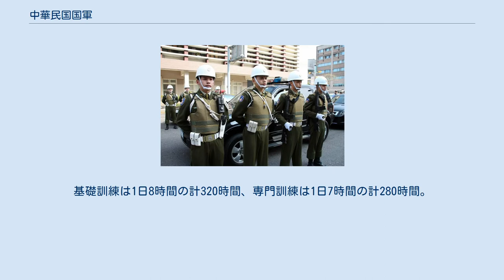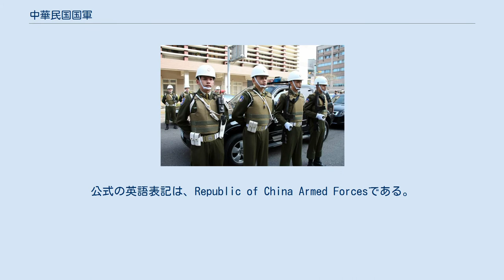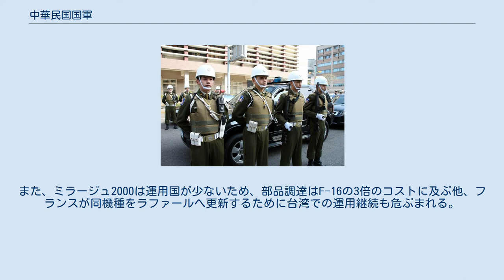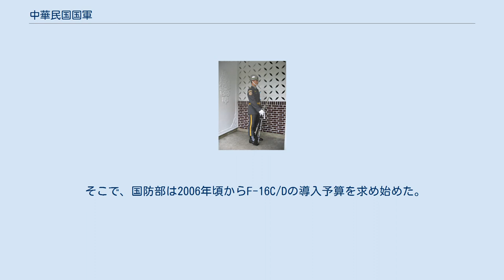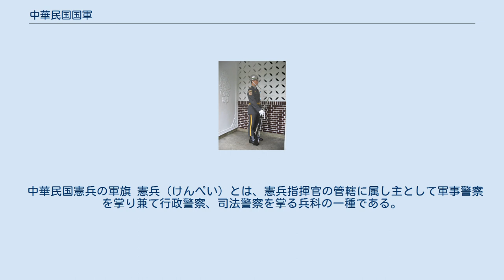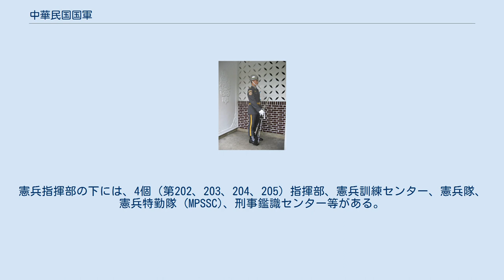中華民国国軍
中華民国国軍（ちゅうかみんこくこくぐん）は、中華民国（台湾）の軍隊。
陸軍、海軍、空軍、憲兵で構成されるほか、戦時には海巡署（各国の沿岸警備隊に相当）が国軍に編入される。
 中華民国軍は中華民国憲法第36条に規定されており、中華民国総統が陸海空軍の統帥権を持つ。
国防部組織法・国防部参謀本部組織法・国防部政治作戦局組織法・国防部軍備局組織法・国防部軍医局組織法・国防部主計局組織法の、いわゆる国防六法で定義されている。
第20条の規定により、徴兵制が敷かれていて、満19歳以上の男子は、12カ月間の兵役義務（2003年までは22カ月、2004年からは12ヶ月）を課せられていたが、2012年に停止された。
なお、4ヶ月の軍事教練期間は残す予定である。
基礎訓練と専門訓練をそれぞれ8週間ずつ行う。
基礎訓練は1日8時間の計320時間、専門訓練は1日7時間の計280時間。
訓練終了後は予備役に編入される。
訓練終了時の合格基準は、基礎は腹筋運動と腕立てを2分間25回ずつと19分以内の3000メートル完走、専門段階では腹筋と腕立てを2分間32回ずつと17分以内の3000メートル完走となっている。
国軍である中華民国軍は、正規軍で陸軍約20万人、海軍約4万5000人(内海軍陸戦隊約1万5000人)、空軍約5万5000人、憲兵隊約1万2000人、予備役で約165万人の兵力を擁している。
主力戦車926両以上、駆逐艦・フリゲート艦26隻、潜水艦4隻、作戦機約477機となっている。
 2016年5月には馮世寛国防部長が、サイバー部隊を陸海空軍と並ぶ「第4軍種」として設立する計画を表明した。
 1949年以降の中華人民共和国との軍事的対立を背景として、中華民国の軍事施設には最新鋭の兵器、軍用機、軍用船を装備する努力を続けており、2005年度の国防関係予算は国家予算全体の約15%に相当する2,453億元（約7,400億円）となっている。
2010年度の国防予算は、3,150億元（約9,450億円）となり、馬英九元総統はGDPの約3%を下回らないように努力していた。
近年では国防関係予算の削減が行なわれており、政府は特別予算を組むなどして対応している。
将来的には総兵力を27万5,000人から21万5,000人まで削減、現在には17万人まで削減予定。
女性兵士の割合は8％で、女性軍人は約1万5000人となっている。
上限は8％だが、将来的には女性定員枠を拡大する方針を明らかにしている。
 2018年12月26日、志願兵制に移行した。
 中国語での正式名称は中華民國國軍。
中華民国（台湾）国内の略称は國軍。
公式の英語表記は、Republic of China Armed Forcesである。
 中華人民共和国は中華民国政権を承認していないので、臺軍（「台湾の軍隊」の意）と呼ばれている。
 中華民国が大陸にあった期間の軍事については国民革命軍も参照のこと。
 当時中華民国の指導者であった、国民党主席の蔣介石は反共の立場をとっていたが、盧溝橋事件・第二次上海事変により国民革命軍は日本軍と戦闘状態に入る（抗日戦争、日中戦争、当時の日本側呼称：支那事変）。
 国民革命軍は中独合作により1927年からドイツ陸軍から軍事顧問団を受け入れて軍備の近代化を図っていた。
これは1938年頃まで存続した。
上海の防衛陣地ゼークト・ラインは有名である。
大日本帝国陸軍に比べ装備・士気ともに劣悪な状態であったため、たびたび日本陸軍に敗北、首都南京も遷都せざるを得なかった、という見方がある。
その一方、士気は旺盛で、装備も各国の援助で日本より優れていたから、それは間違いである、という見方もある（実際に日本からドイツに対し、軍事援助をやめるよう申し入れもあった）。
当時日本では中華民国軍を国民政府軍（国府軍）、あるいは国民党軍と呼んだ。
ただし1940年に中華民国南京国民政府（汪兆銘政権）が発足するとこれと区別するために蔣介石の指導する抗日の国民革命軍を「重慶」「重慶軍」と呼ぶことも多くなり、当時の日本の家庭で貼られていた防空ポスターなどでその呼称を見ることが可能である。
 しかしアメリカからの義勇軍（フライングタイガース）の支援や、中国共産党の国民革命軍第八路軍（後の人民解放軍）のゲリラ戦や、援蔣ルート経由で持ち込まれる連合国軍の支援物資により戦線を膠着状態に持ち込むことに成功する。
このため結局日本陸軍は終戦まで国民革命軍に決定的な打撃を与えることはできなかった。
 第二次世界大戦後、1947年の中華民国...